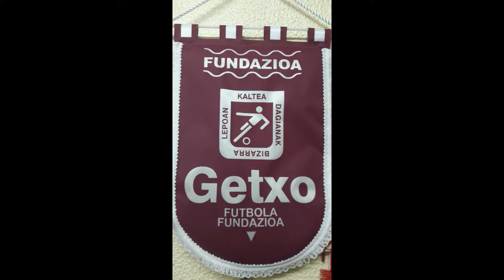LA HINCHADA DEL EQUIPO DE MIKEL, GETXO 2008 R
AUTOR: Manuel Maceda Pombo